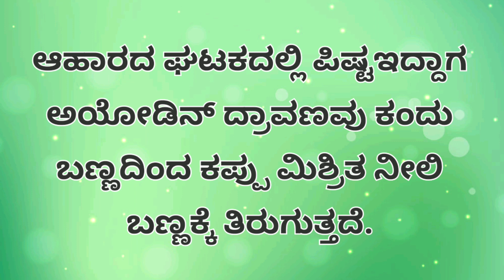Iodine test for starch/ fun science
Iodine test
The iodine test is used to test for the presence of starch. Starch turns into an intense "blue-black" colour upon addition of iodine, due to the formation of an intermolecular charge-transfer complex. In the absence of starch, the brown colour of the aqueous solution remains the same.